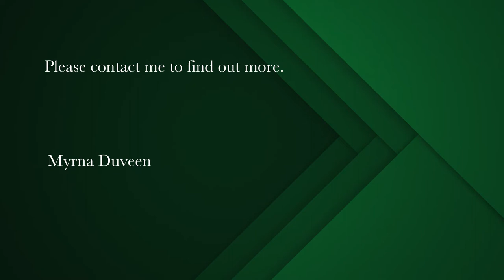5 bedroom house for sale in Bishopscourt | Pam Golding Properties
Gracious Southern Belle – an Entertainer’s Delight
Positioned in the leafy avenues, this unique and beautiful home with its classic design enjoys breathtaking mountain views with a private, beautifully landscaped garden with large level lawn area, swimming pool and tennis court.  The tranquil and private location and attention to detail evident in every facet of this gem ensure the discerning buyer a level of comfort and exclusivity.

Free flowing, light and airy, the reception rooms on the main level comprise of a formal lounge with bar, a cosy woodburning fireplace and American shutters, separate dining room and TV/family room which is open plan to the kitchen and also warmed by a woodburning fireplace.  The kitchen boasts a large centre island with seating, freestanding oven, gas hob and extractor.  Separate scullery and laundry.  The reception rooms lead to an expansive entertainment patio with braai and with its North-facing aspect, is perfect to sit and unwind after a long day or entertain in the Summer.

There are five bedrooms on the upstairs level which enjoy spectacular views.  Four are en-suite and the fifth is currently utilised as a study.  There is also a relaxing pyjama lounge on the landing.

Over and above this, there is also a cottage with a generously sized open plan room with stack doors to an undercover patio and braai, situated close to the pool and tennis court.  Further features of this home include double garaging, ample secure parking, staff accommodation, solar panels, borehole and comprehensive security including CCTV cameras, alarm, beams, burglar bars and electric fence.